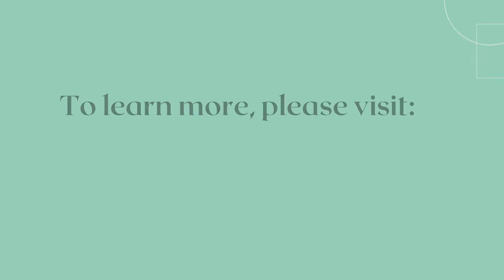Why Whitney Melton Laney supports the Winter Park Library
"The new Library will be all about opportunity for this community."
Watch to hear from Trustee member and Winter Park native, Whitney Melton Laney, about the surprising opportunities found at the Library and how you are an important component of its success.